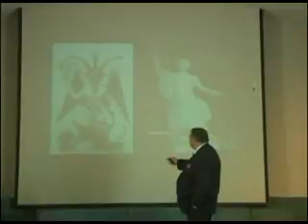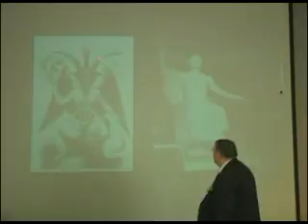Prophecy Seminar Part 3 6/6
Prophecy Seminar Part 3